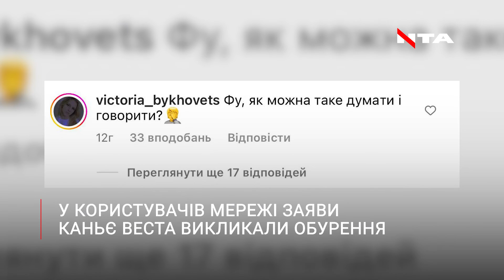Американський репер Каньє Вест заявив, що підтримує Путіна, Гітлера та нацистів